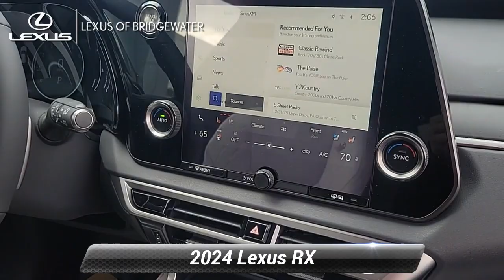New 2024 Lexus RX RX 350 Premium, Bridgewater, NJ L240234